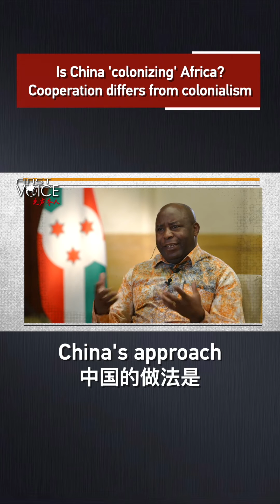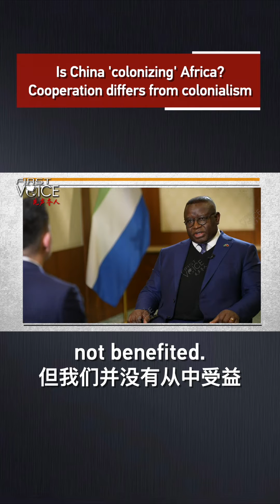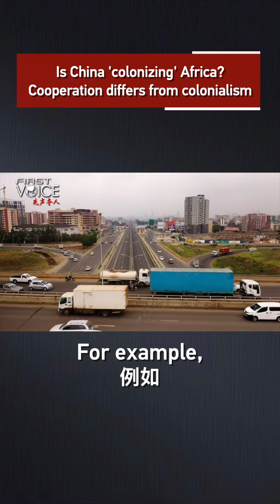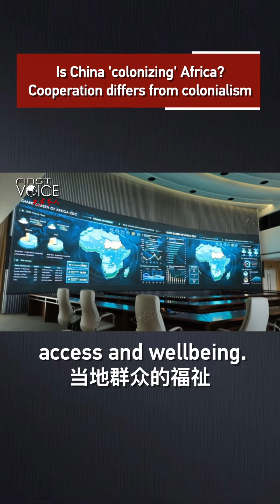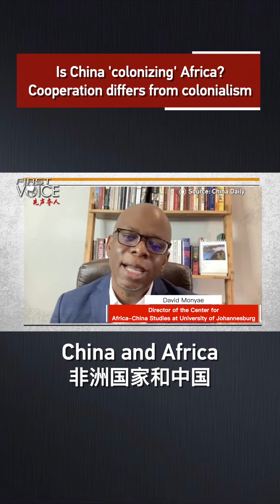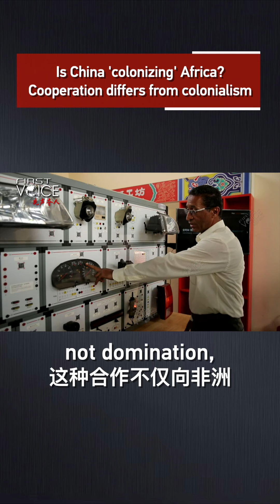Is China 'colonizing' Africa? Cooperation differs from colonialism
Some Western media and politicians, still entrenched in a colonial mindset, accuse China of engaging in "neo-colonialism" in Africa. Is there any substance to this? Do Africans or their leaders support this allegation? The answer is no. The narrative holds little sway in Africa, where the China-Africa partnership is recognized as based on mutual respect, equality and shared benefits. This is in sharp contrast to the West's history of colonization, marked by domination, exploitation, and subjugation. The China-Africa partnership exemplifies a new model of international relations – one that rejects subjugation and exploitation, and embraces South-South cooperation, embodying a true win-win spirit.